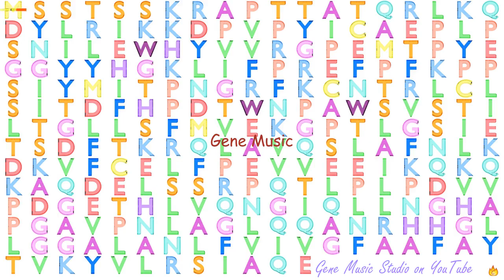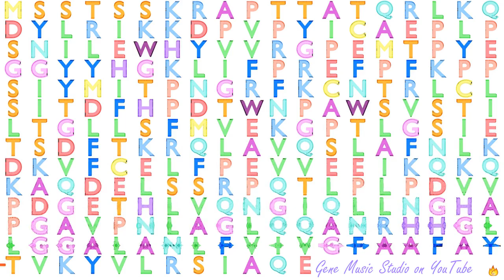Gene Music using Protein Sequence of UBE2J2 "UBIQUITIN-CONJUGATING ENZYME E2, J2"